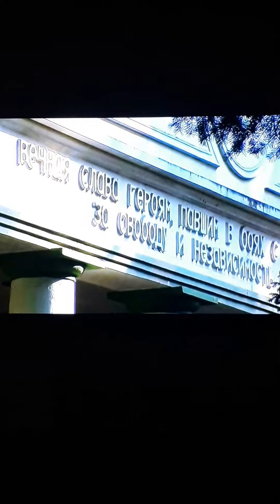Trzcianka /Polsat/Wiadomości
Trzcianka-Wielkopolska